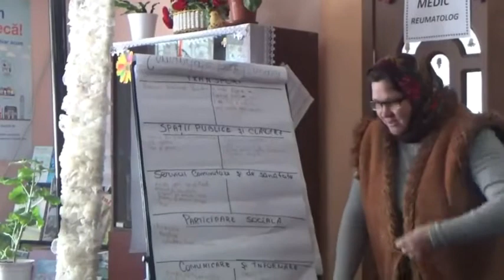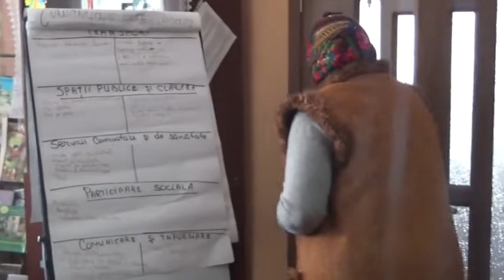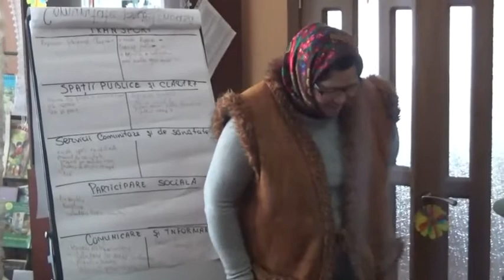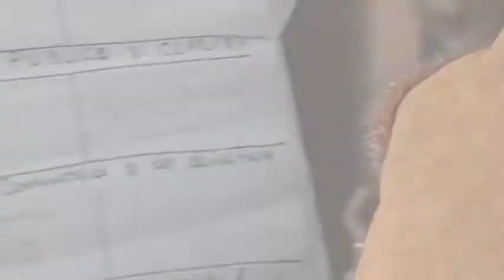Activitate cu virstnicii in Sircova/Rezina